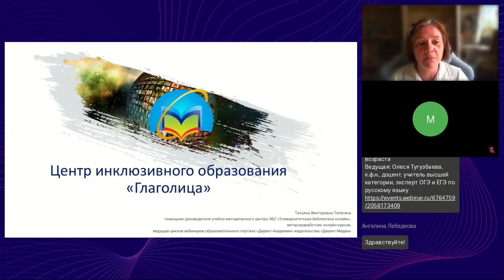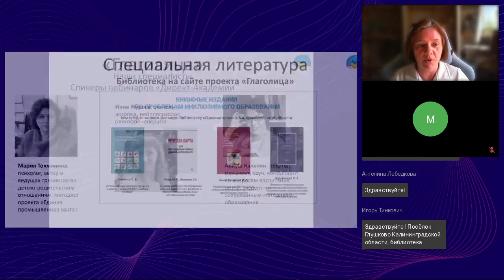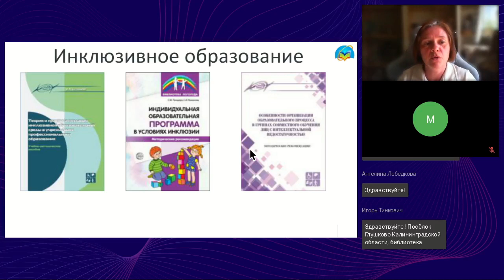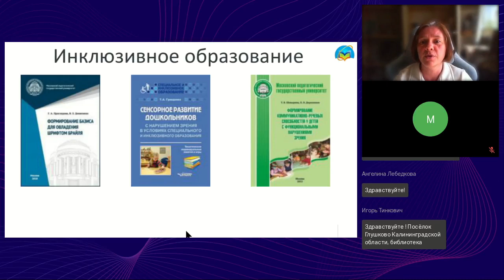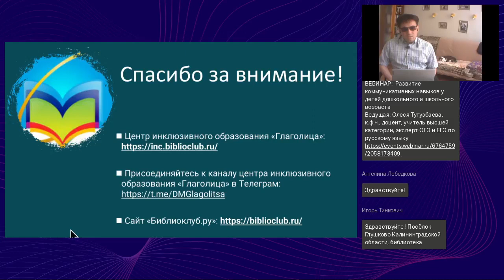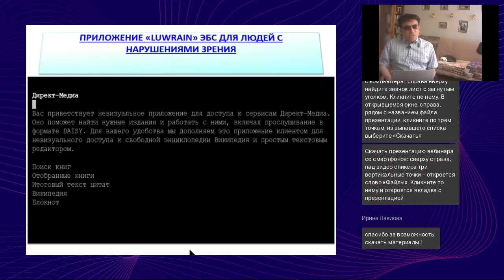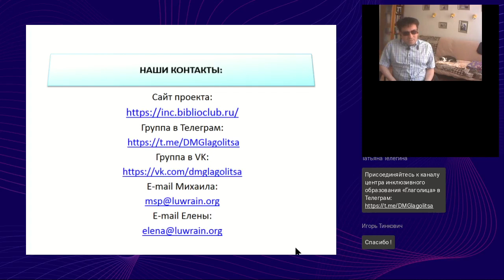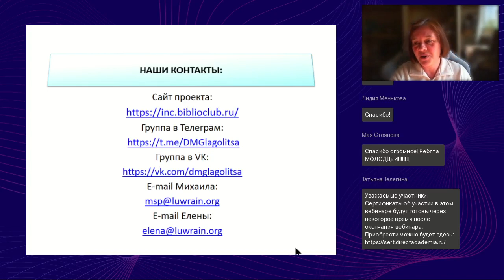Центр инклюзивного образования и возможности ЭБС Университетская библиотека онлайн для людей с ОВЗ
Вебинар
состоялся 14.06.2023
Ведущая вебинара:

Центр инклюзивного образования «Глаголица» — для обучающихся с ОВЗ и педагогов, работающих с данной категорией лиц. Возможности, ресурсы, сервисы. Какие ресурсы для обеспечения деятельности педагогов, работающих с обучающимися с ОВЗ, есть в «Университетской библиотеке онлайн», где находятся, как найти и начать использовать. А также: аудиокниги, уникальная система озвучивания книг и текстов под запрос, как людям с ограничениями по зрению самостоятельно работать в ЭБС «Университетская библиотека онлайн».